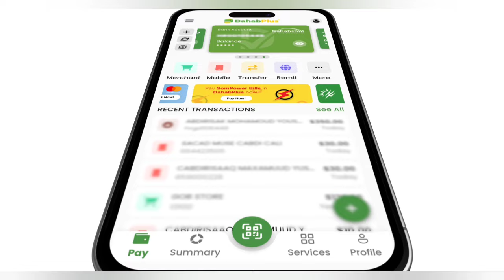Madaxweyne Biixi oo Ka Qeyb Galey Aaska Marxuun Suldaan Barre